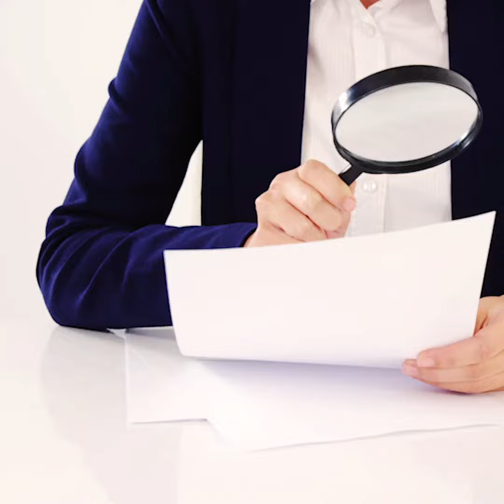Homenaje al Día del Teatro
El 27 de Marzo es el DíaMundialDelTeatro🎭 que se ha celebrado desde 1962, con el fin de promover la dramaturgia en todas sus formas alrededor del mundo y crear conciencia sobre su valor cultural para la humanidad .
Camila Vásquez Ruiz nuestra Coordinadora Derecho de Autor y del Entretenimiento, les comparte algunos consejos para tener en cuenta al momento de dar a conocer a terceros una obra en la industria de artesescénicas, para que no corran el riesgo de ser copiados.

- Capítulos
0:00 Consejos para sus obras
0:10 1. Acuerdo de confidencialidad
0:25 2. Múltiples facetas de protección
0:45 3. Múltiples contribuciones
1:25 4. Estrategia de protección